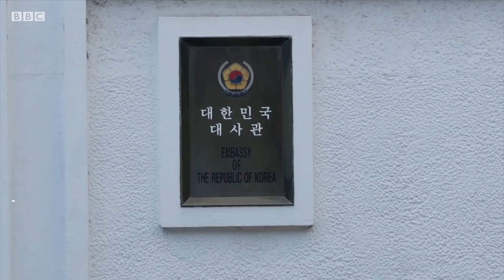Тақдирлар: Фоҳишаликка мажбурланган икки қиз қочирилди - BBC Uzbek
“Бегона эркакларнинг қаршисида ечинишни айтинг...Аёл киши учун бундан ортиқ хўрлик борми?”, - дейди бу қизлардан бири.

Хитой улар вақтинчалик тутиб турилган мамлакат бўлса, Жанубий Корея ҳозир уларга бошпана бўлган.

Хабар тафсилотларидан маълум бўлишича, жуда қалтис махфий амалиёт ортидан уларни озод  этишга муваффақ бўлинган.

Йилларки кибер фоҳишаликка мажбурланган қизлар Хитойдан  ўзга бир давлатдаги Жанубий Корея элчихонасига қочирилган.

Қизларнинг хавфсизлиги нуқтаи назаридан бунинг қайси бир давлат экани тафсилотлари очиқланмаган.

Қутқарув амалиётига маҳаллий руҳонийлардан бири ёрдам берган.

Икковлон одам савдоси қурбони бўлишган.

Уларни онлайн секс хизмати учун ноқонуний йўллар билан Шимолий Кореядан Хитойга келтиришган.

Бу каби куйга тушаётган хотин-кизларнинг сони эса, озмунча эмаслиги айтилади.

Ўз она Ватанларига қайтарилган тақдирларида, у ерда қизларни оғир тақдир кутади.

Қутқарилган икковлон эса, энди Жанубий Осиё давлатларидан бирида янги ҳаётга ҳозирланишмоқда...